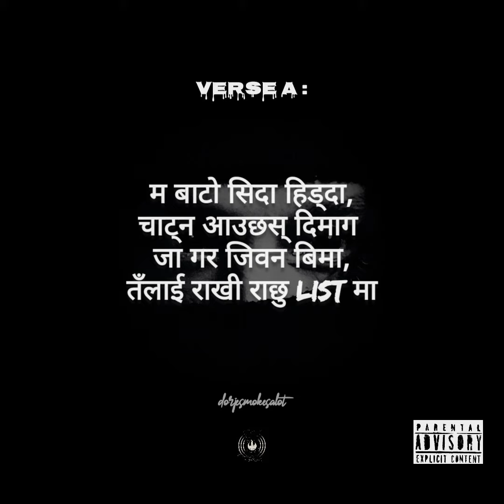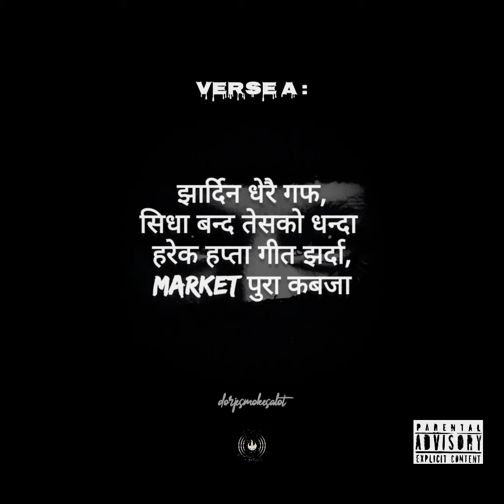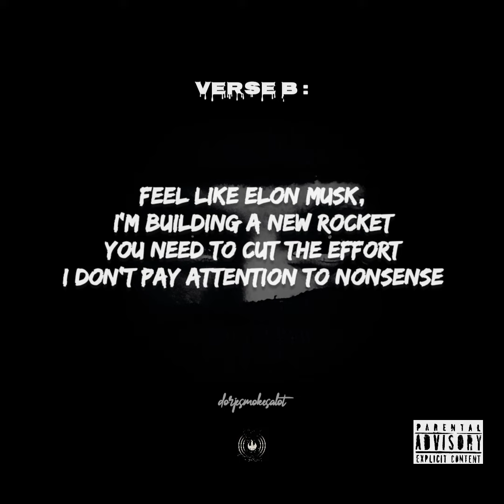Dorjesmokesalot - Most Wanted (Prod. by Thorobeatz x Flowers in Narnia)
Artist: Dorjesmokesalot

soundsolit 2023®